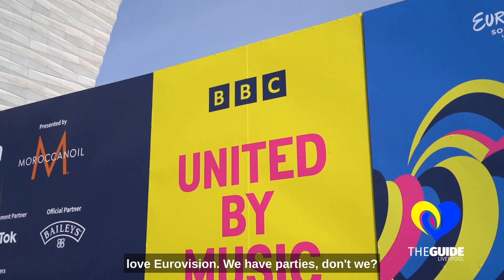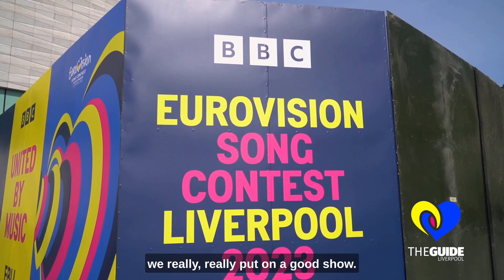Jay chats to Atomic Kitten ahead of the Big Eurovision Welcome | The Guide Liverpool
"I feel like Liverpool deserve this, we're good at this - we put on a good show!"  - Atomic Kitten are ready to entertain us all!

Jay has caught up with Tash & Liz ahead of their performance tonight at the BIG Eurovision Welcome.